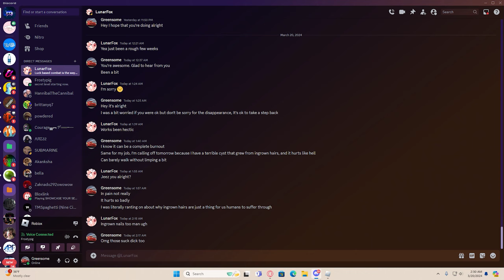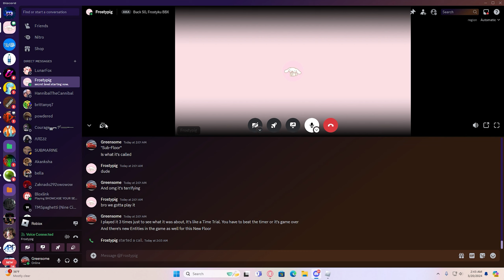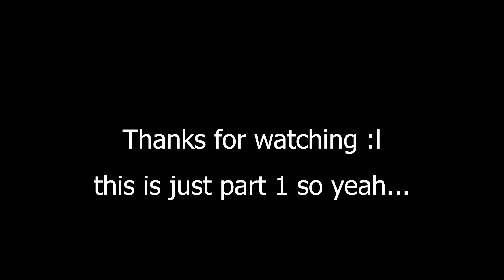Roblox Shenanigans pt.1